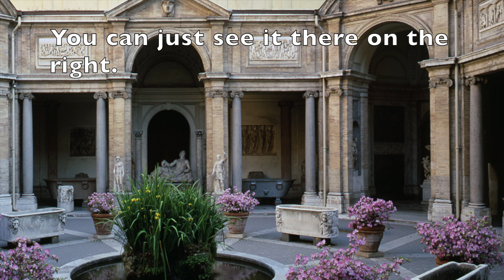The Incredible Laocoön Group, The Greatest Sculpture in the Vatican.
He is being punished, rather severely I would say, but we are not sure why. At some point in the Trojan War, the Greek left. It looked like they had finally given up after ten years of fighting. All they left behind was this wooden horse… Not everyone wanted to bring it into the city. The priest Laocoön said that he mistrusted the Greek, even when they came bearing gifts. He tried to destroy the horse and later that day, as he was sacrificing to the gods, he and his two sons were attacked and strangled by snakes. This incredible sculpture was likely owned by several emperors before it was lost. It was found again in 1506, restored and placed in what is now the Vatican Museums. I have so much more to tell you about this fantastic sculpture, so have a look at the video.